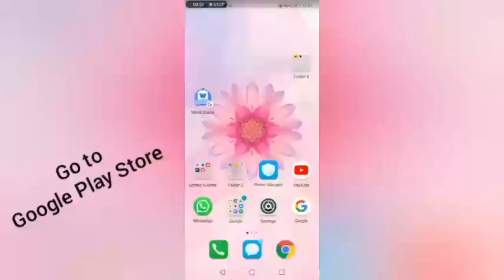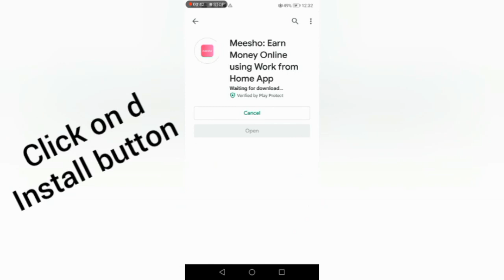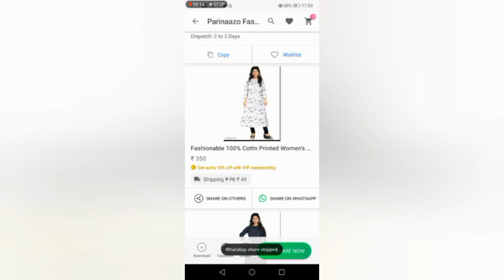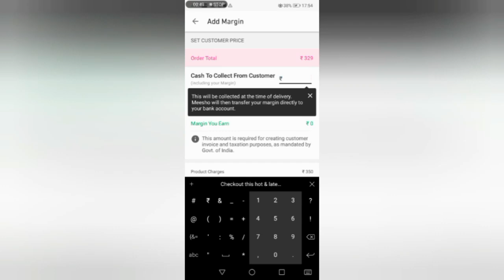Meesho App - Work from home - Earn upto ₹30,000 without any investment